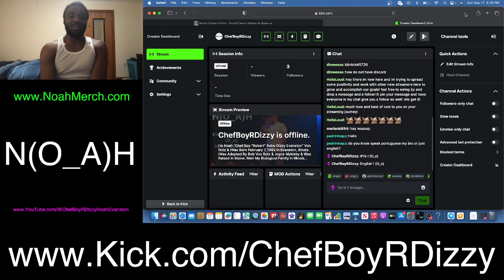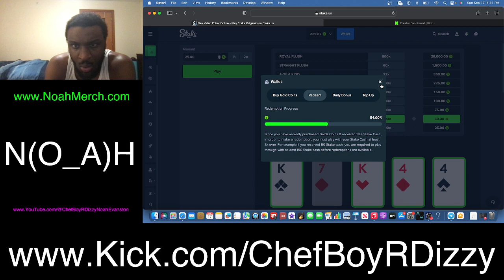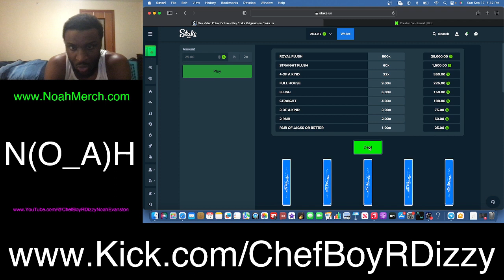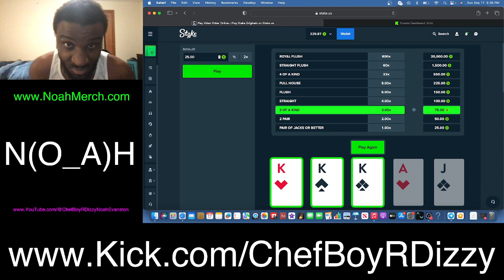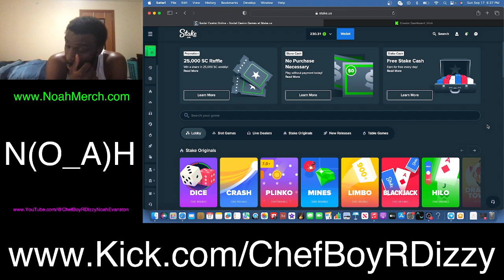Chef Boy R Dizzy VLOG: @KickStreaming #26 - September #17 #2023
Chef Boy R Dizzy VLOG: @KickStreaming #26 (O_o) September #17 #2023 (O_o) Pro ! (O_o)

Stream & Download My Music ! (O_o)